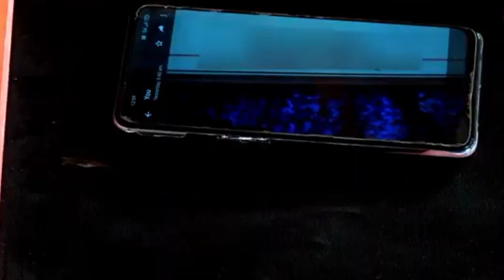शादी होने के बाद लड़की का एक्स बॉयफ्रेंड पहुँचा दरबार...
नाग देवता के नाराज होने से घर में हुई कई मौत | @pandokharsarkardham
पति या पत्नी का अफेयर पता करना चाहते हो तो धतूरे का करे ये चमत्कारी उपाय @pandokharsarkardham
कलयुग की दुनिया में श्री हनुमानजी महाराज पण्डोखर सरकार का एकमात्र त्रिकालदर्शी दरबार जहाँ आज भी चैलेंज के साथ आपका भूत भविष्य वर्तमान बताया जाता हैं या फिर मनुष्य जीवन से जुड़ी कोई भी समस्या हो उसका उत्तर व समाधान आपके पूछने से पहले लिख दिया जाता हैं यह दरबार हर महीने की अमावस्या से पूर्णिमा 15 दिन तक पण्डोखर धाम में लगता हैं आप सभी आमंत्रित है |जब एक लड़की ने की लड़की से शादी |
पत्नी के सामने ही खुलवा ले खुद को पोल।pandokharsarkardham
देखिए घर में गढ़ी हड्डी और सन्यासी बाबा के प्रकोप से गुरु जी ने कैसे बचाया इस महिला कोlivedarbar
पता- पण्डोखर धाम तहसील भांडेर जिला दतिया मध्यप्रदेश
नज़दीक रेलवे स्टेशन झाँसी जंक्शन उत्तरप्रदेश
से 70 दूरी पर है जहां स्टेशन के बाहर पण्डोखर धाम के लिए सैकड़ों गाड़ी चलती हैं और जानकारी हेतु इन नंबरों पर संपर्क कर सकते है |
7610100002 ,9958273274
एक आवश्यक सूचना जो हर पण्डोखर आने वालो के लिए हैlivedarbar
जब एक्सीडेंट करके पहुँचा व्यक्ति दिव्य दरबार पर्चे में खुला राज